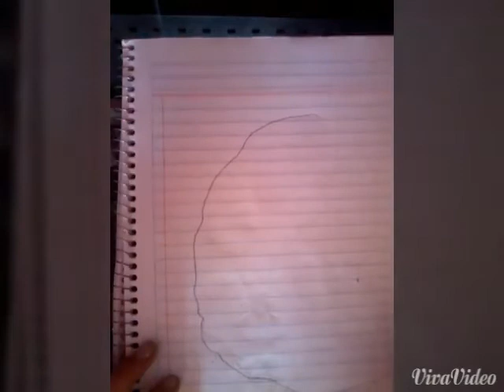Dibujo Rápido. Cookie Swirl C